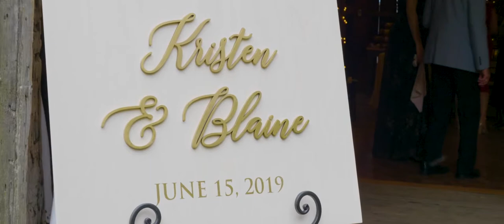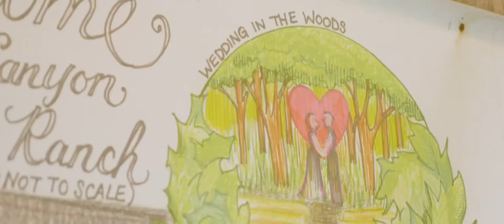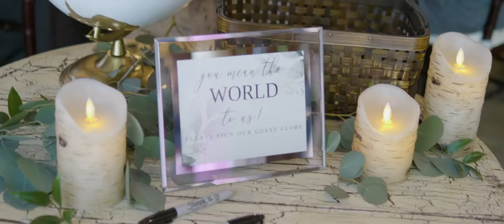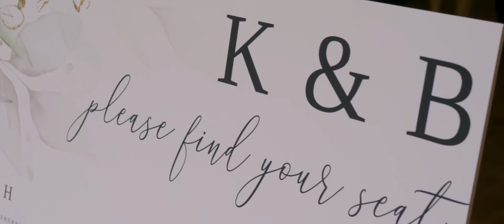Wedding Video | Kristen + Blaine | Pleasant Hill, Ohio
Wedding Venue: Canyon Run Ranch, Pleasant Hill, Ohio
Wedding Photography: Lindsey Nicole Photography
Wedding Planning: Cheyene Nicole Events